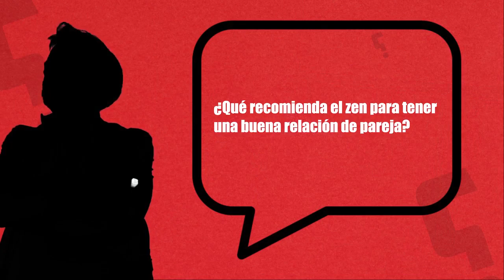Juan La Mur: ¿Qué recomienda el zen para tener una buena relación de pareja?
Bienvenidos a Cachicha TV! El sitio que te mantendrá  siempre informado. Aquí encontrarás contenido relacionado de:

🖥️Espectáculos y la farándula🖥️

⏩ El Show Internacional con la participación de Wilson Sued, El Internacional Mamola e Ingrid Jorge, transmitido de Lunes a Viernes de 7:00 PM a 9:00 PM

⏩ RedActivos con la participación de Arismendy Dévora, Emely Taveras, Martha Rodríguez y Adalberto Crespo,  transmitido de Lunes a Viernes de 3:00 PM a 4:00 PM

⏩ Los Tripiones con la participación de Trompo Loco, La Real Orqui y El Pio RD,  transmitido de Lunes a Viernes de 5:00 PM a 6:00 PM

🖥️Programas de Mujeres🖥️

⏩ Mujeres Intensas con la participación de María Angélica Marte, Elide Jiménez y Brenda Aracena, transmitido de Lunes a Viernes de 12:00 PM a 1:00 PM

🖥️Programas de Salud🖥️

⏩ Plan Médico con la participación de los doctores Brauly Guzmán y Rafael Guzmán, transmitido de Lunes a Viernes de 02:00 PM a 3:00 PM

🖥️Programas de Tecnología🖥️

⏩ Blue- Tech con la participación de Andrés el Gringo

Entre otros programas...